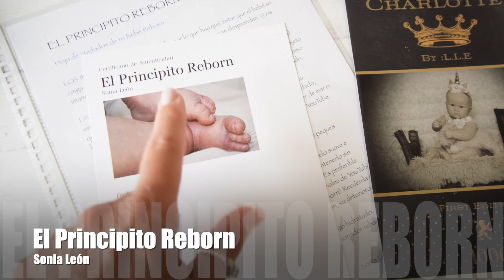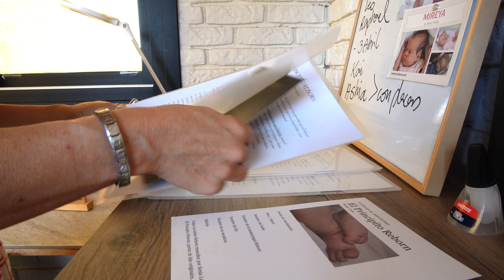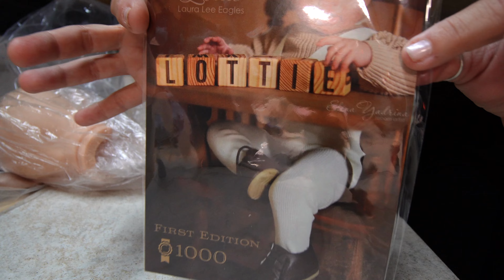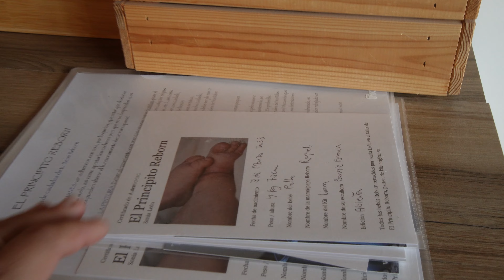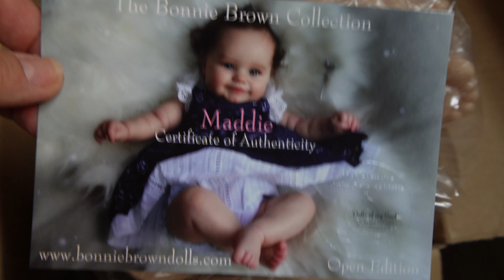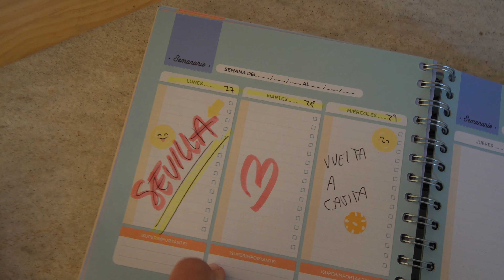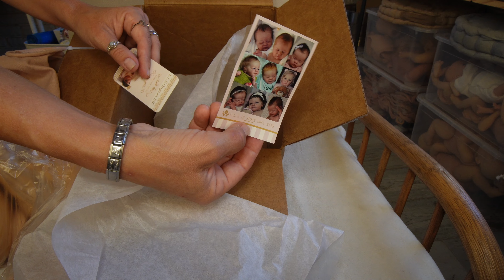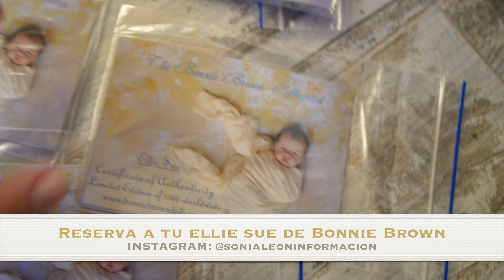VLOG diarios 2023 Renaciendo Bebés Reborn 04